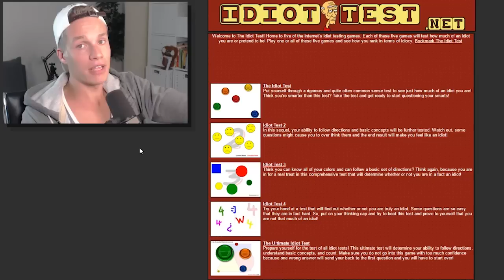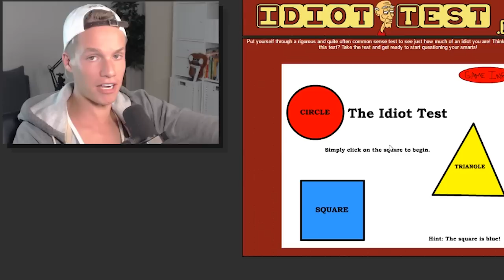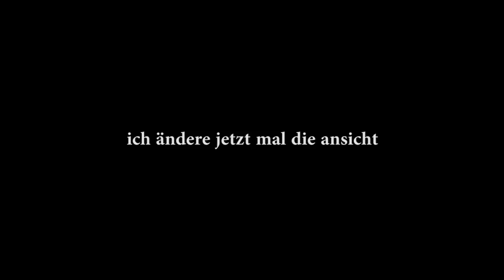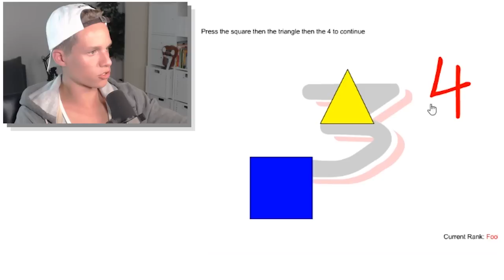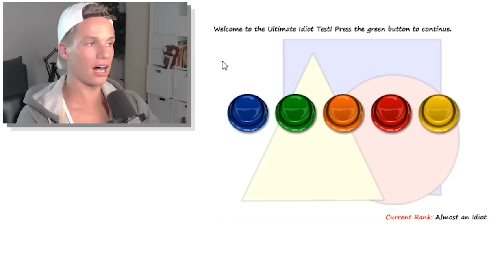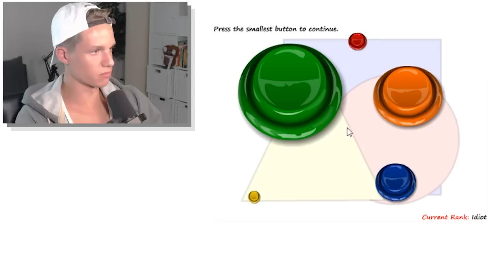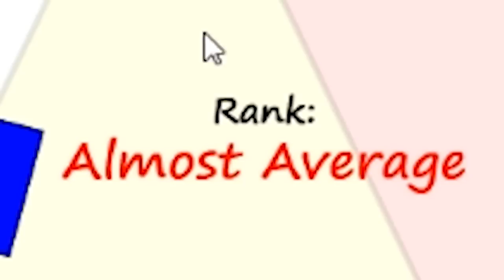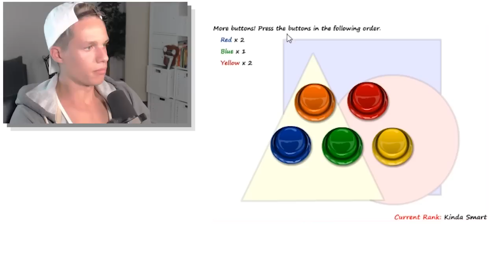😫 Ich mache einen IDIOTENTEST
Ich spiele einen Test für Idioten und versage auf ganzer Strecke...